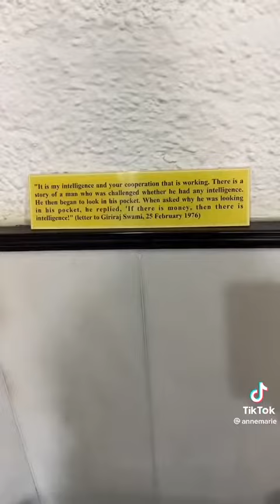Episode. 2 Anne Marie in mumbai india for the first time.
Anne marie visiting india for concert for the first time. annemarie annemarie2002 anne india mumbai temple #2023#anne